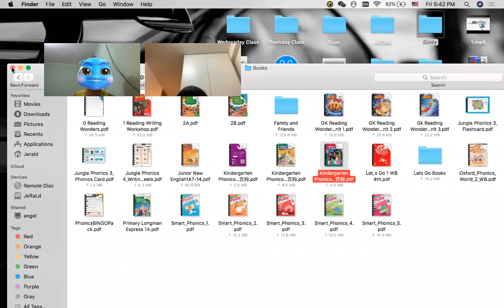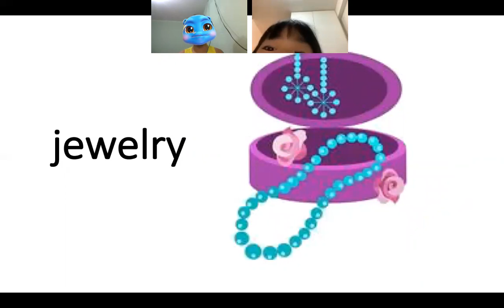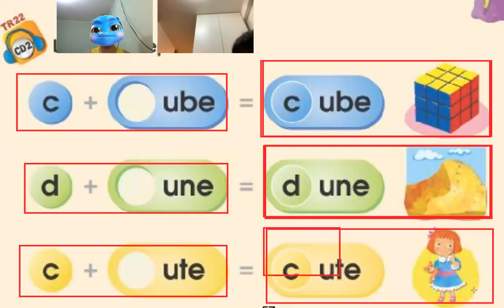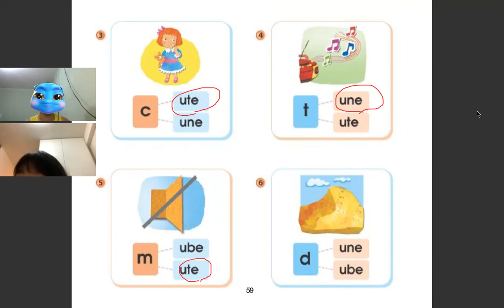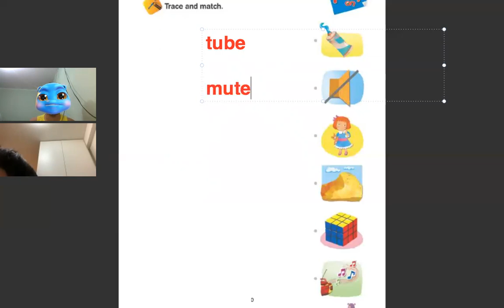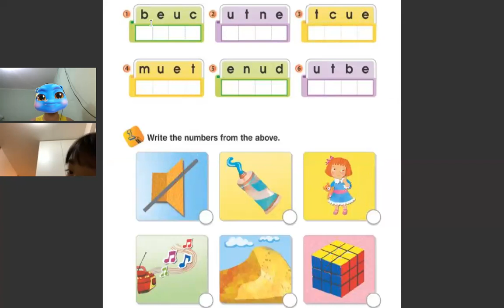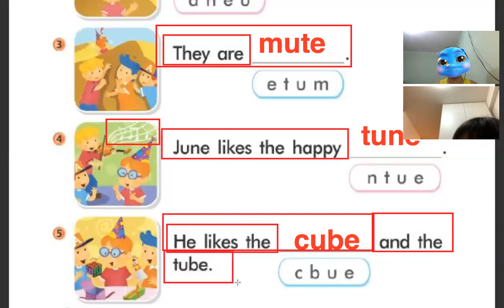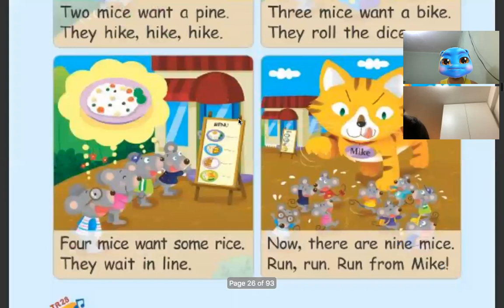Monster Phonics # 29 | Online Class